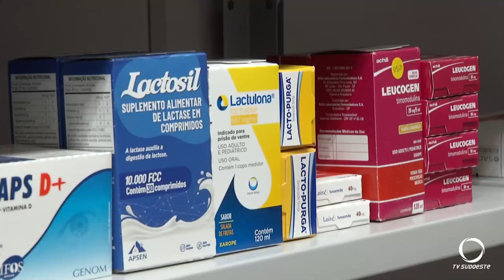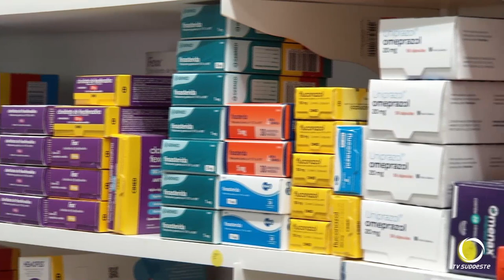Valor dos remédios podem ser elevados em até 4,5%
Saúde: Desde ontem (01), os preços dos remédios podem ser aumentados em até 4,5%.